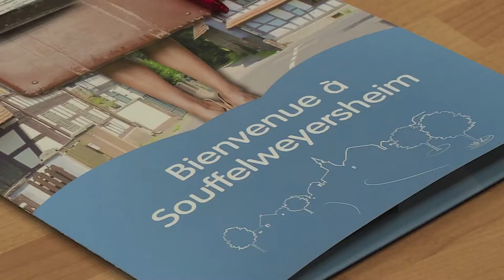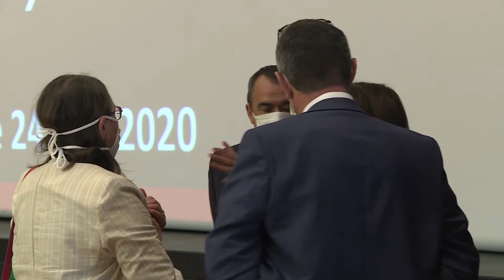165. Installation du Conseil Municipal - Souffel PLAY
Pierre PERRIN est élu Maire de Souffelweyersheim.

Le dimanche 24 mai 2020 a eu lieu, le premier Conseil municipal suite aux élections du 15 mars dernier.
La salle de l’Espace Culturel a été aménagée de sorte à ce que les règles de distanciation soient respectées.

Félicitations au Maire, aux Adjoints et aux Conseillers municipaux pour leur élection.